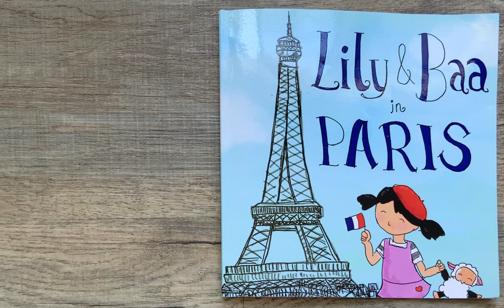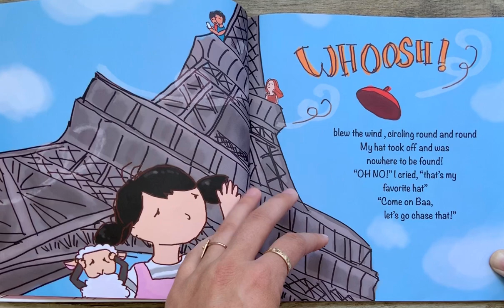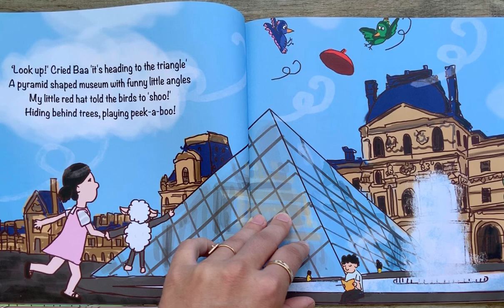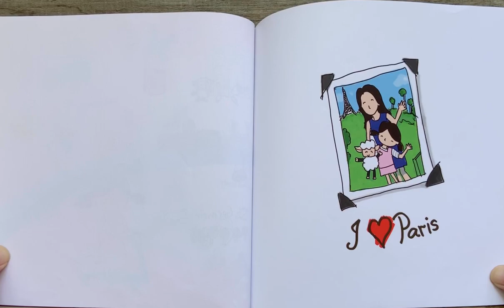🐑 Stories for Kids Read Aloud 🐑 Lily & Baa In Paris by Sohanya Cheng [ READ ALONG VIDEO ]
Hi friends! Listen and follow along as K reads aloud Lily & Baa In Paris by Sohanya Cheng ( ages 2 - 5 ). Every weekday, we will read new stories for kids.

In this childrens book, come see what Lily and Baa get up to during their adventures throughout Paris! Lily & Baa In Paris was illustrated by Wing Yee Lee. This book was published by CreateSpace Independent Publishing Platform in Great Britain in 2015. Join us tomorrow to hear a new kids book read aloud by K!